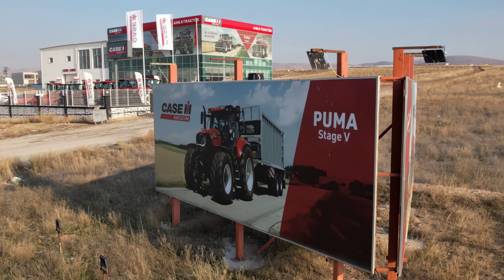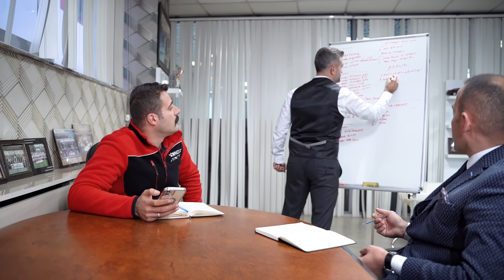Sönmezler Grup Tanıtım Filmi 8K / Sönmezler Group Promotional Movie 8K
Sönmezler Grup, Case traktör, Isuzu ve Mitsubishi marka araçların satış ve servis hizmetlerini sunan bir Türk şirketler grubudur. Merkezi Erzurum'da bulunan şirketin ayrıca Ankara ve Samsun'da da şubeleri mevcuttur. Sektördeki deneyimi ve müşteri odaklı yaklaşımı sayesinde, Sönmezler Grup, kaliteli hizmetleriyle müşteri memnuniyetini her zaman ön planda tutmaktadır. Şirketin servis hizmetleri, uzman teknisyenler tarafından sunulmakta ve müşterilerin araçlarına bakım, onarım ve yedek parça ihtiyaçlarına hızlı ve etkili bir şekilde yanıt verilmektedir. Sönmezler Grup, sektöre getirdiği yeniliklerle ve toplumsal sorumluluk bilinciyle de öne çıkmaktadır. Bu sayede, müşterilerinin ve toplumun beklentilerini en iyi şekilde karşılayan bir şirket olmayı hedeflemektedir.